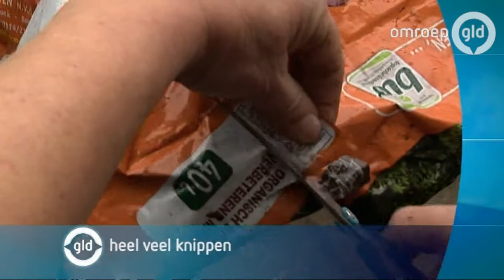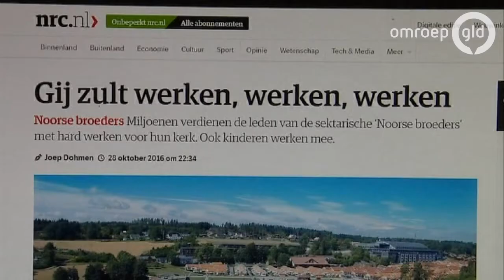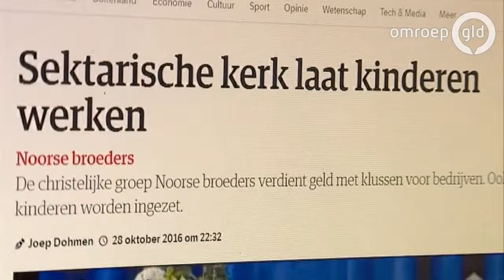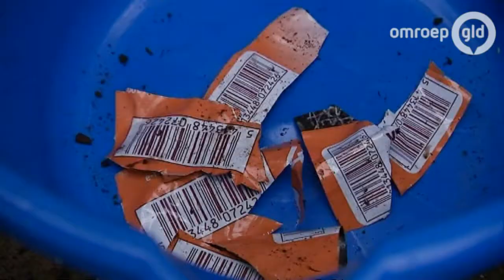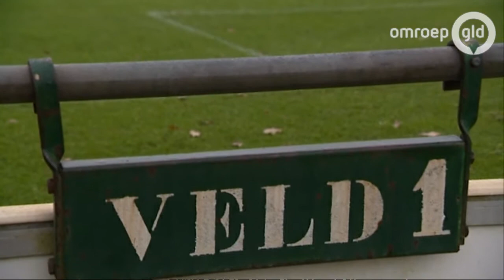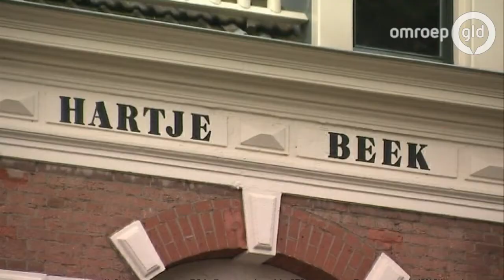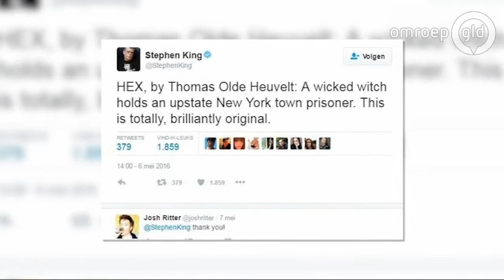GLD Nieuws 29 oktober 2016